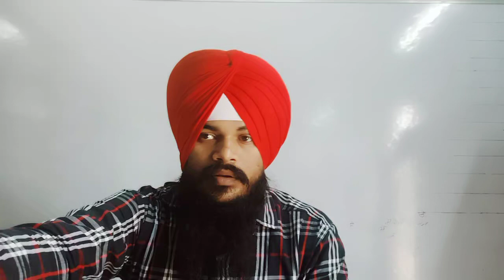ਅਭਿਆਸ 58 ਰਜਿੰਦਰ ਸਿੰਘ 100 ਸ਼ਬਦ ਪ੍ਰਤੀ ਮਿੰਟ SHORTHAND PUNJABI DICTATION BY SUKHWINDER SHERPURI SIR